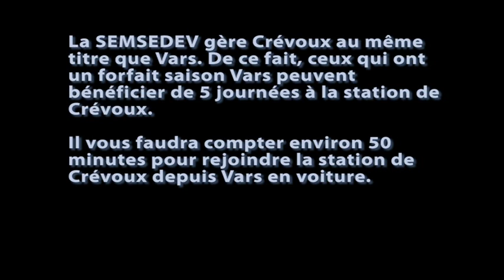Crevoux - Vars Risoul - Mars 2012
Le domaine de ski alpin de Crévoux se situe au chef lieu du village de Crévoux . Le premier téléski y fut construit en 1936. Aujourd'hui, cinq appareils permettent de skier sur 23 km de pistes balisées pour un dénivelé de presque 1 000 M. Des pistes de couleur vertes à noires vous permettent d'évoluer depuis 2536 M d'altitude jusqu'au bas de la station, à 1550 M, en traversant forêts de mélèzes et de pins cembros. Les pistes ont conservé leur mouvement naturel pour le plus grand plaisir du ski. Un vaste front de neige, équipé depuis 2006 en neige de culture permet aux débutants de s'initier aux joies des sports d'hiver pour ensuite se lancer sur les 5,5 km de la piste bleue de l'Ancolie, qui, depuis le haut du Pic du Ratel rejoint le village. Crévoux est une station familiale nichée au fond d'une vallée préservée où les amoureux de la nature savoureront le dépaysement de cette vallée au charme d'antan.